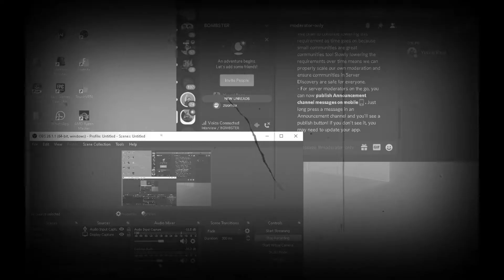A DARK SIDE OF YOUTUBE